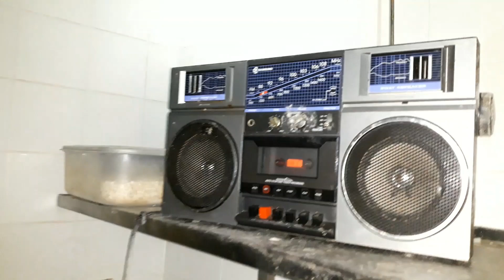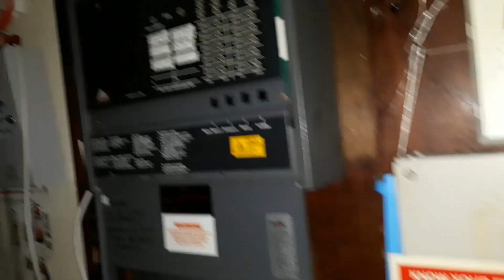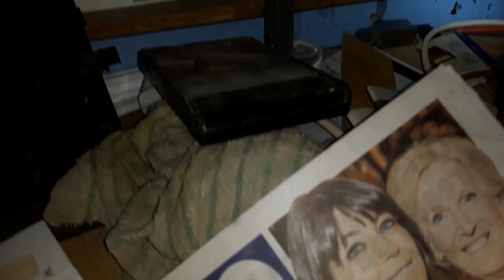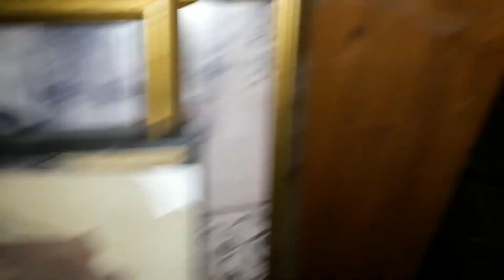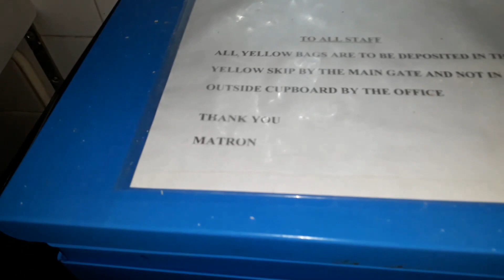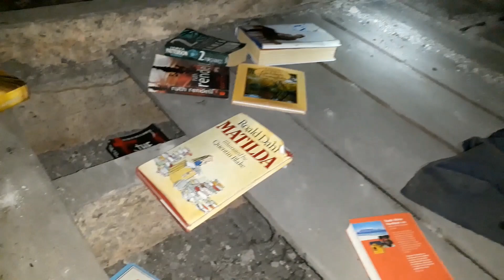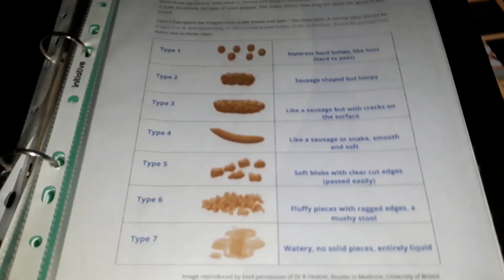RESIDENTIAL CARE HOME IN WESTON-SUPER-MARE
Very eerie care home explored in the dark, we heard loud footsteps and doors banging below us when we were upstairs! The home has closed within the last couple of years and a lot of furniture and equipment etc has been left behind.